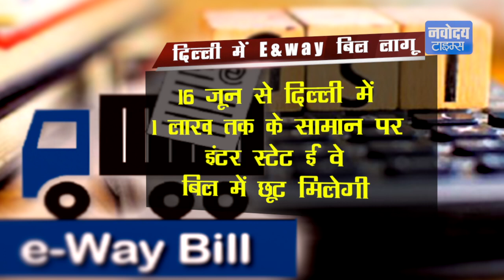GST के बाद Delhi में भी लागू हुआ E-Way Bill, जानें इसकी खासियत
जीएसटी के बाद अब दिल्ली में भी इंटर स्टेट ई वे बिल लागू हो गया है। 16 जून से दिल्ली में 1 लाख तक के सामान पर लोगों को इंटर स्टेट ई बे बिल में छूट मिलेगी। जबकि पंजाब हरियाणा, यूपी,राजस्थान सहित अन्य राज्यों में ई वे बिल पर छूट की सीमा 50000 रुपये तक है।